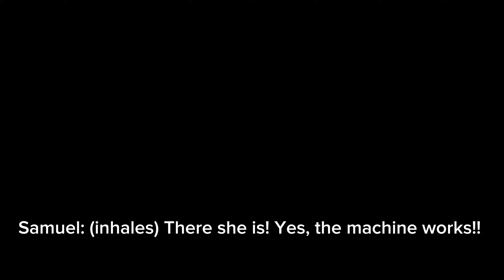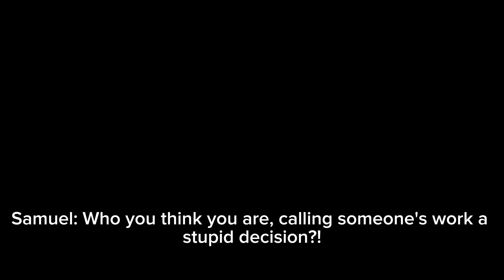BASENITE BATTLE ROYALE | NEW VOLUME SEASON 5 | CINEMATIC STORY TRAILER | Map Code: 8496-8160-7835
Use code Sew4RD in the Fortnite Item Shop for further support! ❤️

Welcome to Basenite New Volume Season 5! After a period of turmoil for the Basenite Island, Samuel, Sir Basenite, and Akira, all three, have time traveled back in time to April 28th, 2021! The rest of Samuel's friends stayed on the current island, and Dark Wild Card ended up abandoning the island, leaving the current island in a eerie period of peace. Samuel, Sir Basenite and Akira teleported back onto the Basenite Old Volume island, and have manipulated history by causing The Scientist's plan to fail, and because of the timeline becoming manipulated, the island reforms into a more gorgeous and beautiful form of itself, and the date fast-forwarded to September 3rd, 2021, to which by that, 2 POIs appeared and they were mixtures of both Starry Studios and Seward Suburbs! The people of the island are alternates of themselves, and the island was just old, but is able to learn some new tricks! Samuel and his friends have a lot more to look forward to the future of this reformed island of the Continent of Zeus. Welcome to Basenite New Volume Season 5: REWIND.

Season 5 will go on from March 16 to May 2.